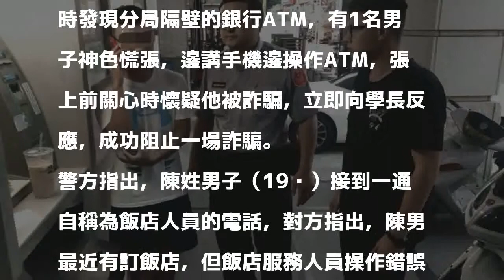小兵立大功！ 警專實習生成功阻詐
〔記者黃佳琳／高雄報導〕在旗山分局建國派出所實習的警專生張庭瑋，日前執勤時發現分局隔壁的銀行ATM，有1名男子神色慌張，邊講手機邊操作ATM，張上前關心時懷疑他被詐騙，立即向學長反應，成功阻止一場詐騙。

發表評論評論如下。